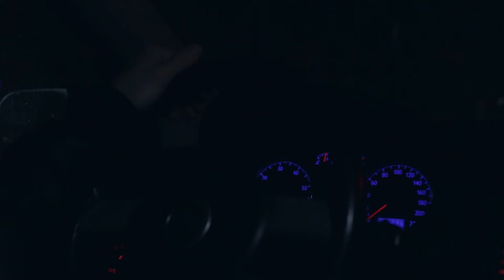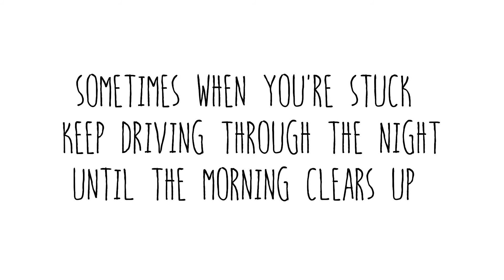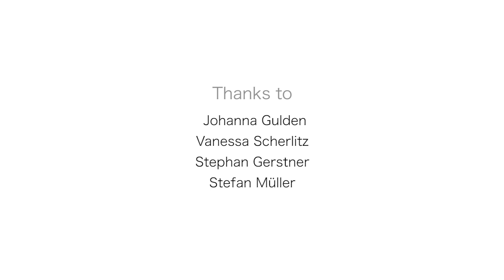Drive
Sometimes when you're stuck keep driving through the night until the morning clears up.

A young man bored of his dreary life can't find sleep at night.
Trying forever to find ways to get himself sleepy he finally decides to take a drive through the night...

This short movie is part of my application for HFF Munich - Scenic Camera.
It has always been my greatest dream to study at this prestigious film school who brought so many big
Directors and Directors of Photography to where they are now.
So please keep your fingers crossed for me so everything will work out :)

Camera: Canon EOS 6D with Technicolor Cinestyle
Lenses: EF 17-40mm f4, 50mm f1.4, 100mm f2.8 Macro
Shoulder Rig, indieslider mini
Lighting was almost all available light but a small led light in some shots.

Edited in Premiere CS6
Graded in DaVinci Resolve Lite

thanks :)